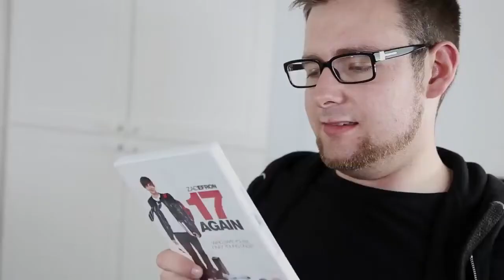Tomska - The Hole 한글자막